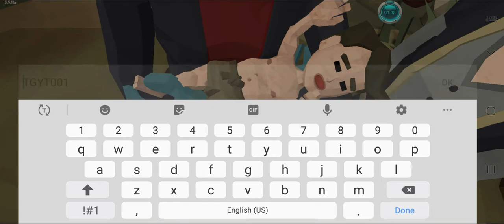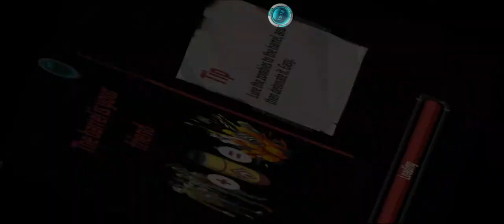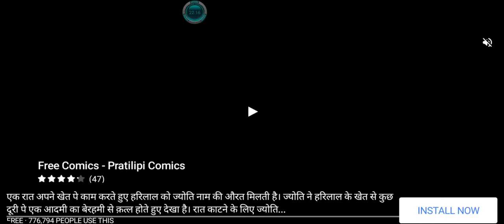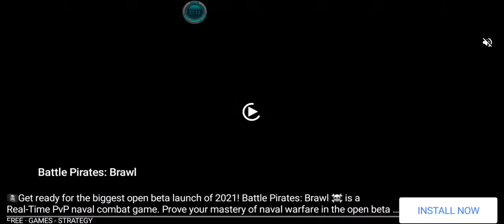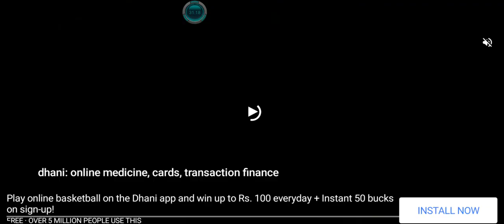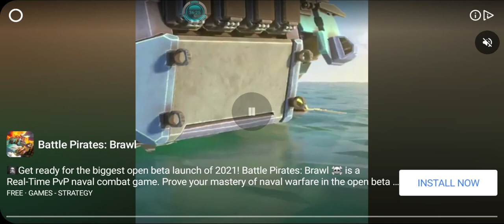The Walking Zombie 2: Zombie shooter GamePlay By TitoGamerYT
3D ZOMBIE SHOOTER THAT KEEPS EXPANDING
We are still working hard on new content for the game. Not only more story arcs where you explore this dangerous zombie frontier and try to make world better place for living and the living. We work on new mechanics so you can craft things for your survival like gas and ammo on crafting tables in the houses you purchase. Also, not only dead will be your target as your actions can trigger hatred in some of the survivors - bandits, corrupted politicians, cultists, gangs etc. Zombie age continues but with new tools in your arsenal, you will be able to endure it!